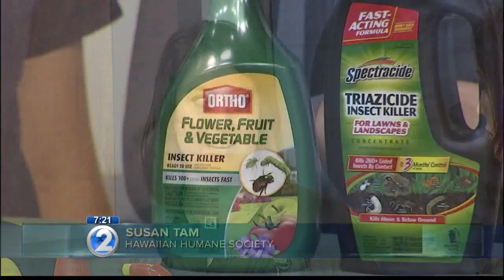Love Your Pet: How pesticide affects outdoor pets